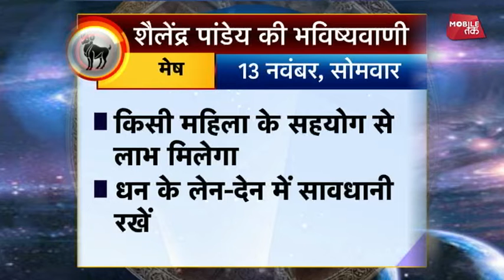मेष राशि का राशिफल | 13th Nov Oct 2017 | Pandit Shailendra Pandey | Astro Tak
शैलेंद्र पांडेय की भविष्यवाणी- सिर्फ एक मिनट में मेष राशि वालों के पूरे दिन का हाल और एक ऐसा उपाय जिससे दिन बन जाएगा कमाल